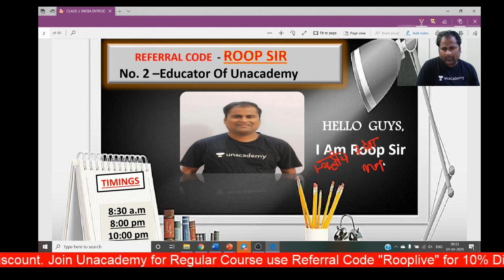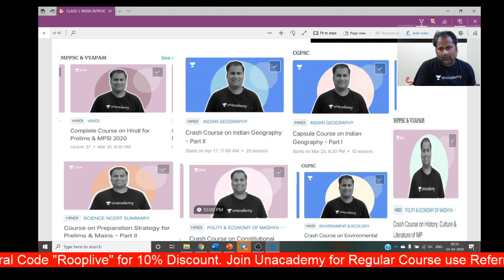MPPSC 2020 | National Grounds of India | Roop Singh Yadav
"In this session Roop Singh Yadav Sir will cover External state of india.This lecture is important for MPPSC Mains. The duration of this session will be 20 minutes

Unacademy Subscription Benefits:

1. Learn from your favorite teacher
2. Dedicated DOUBT sessions
3. One Subscription, Unlimited Access
4. Real-time interaction with Teachers
5. You can ask doubts in the live class